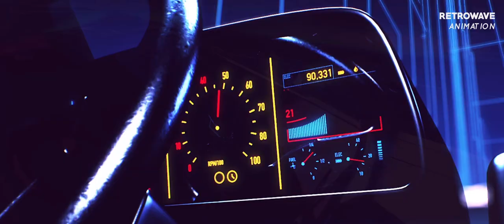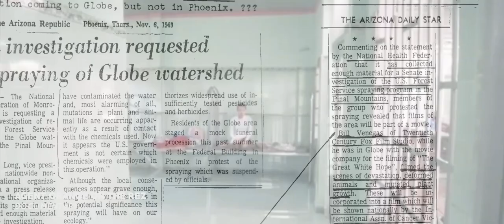Gallup Film Festival 2015 - 3rd & Final Official Selections Trailer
Gallup Film Festival 2015 welcomes the third and final round of Official Selections:

Congratulations to our filmmakers and thank you for your submissions. Gallup Film Festival - September 18, 19, and 20th in Gallup, NM at the El Morro Theatre.

Video Produced and Edited by AMGrafix Studio